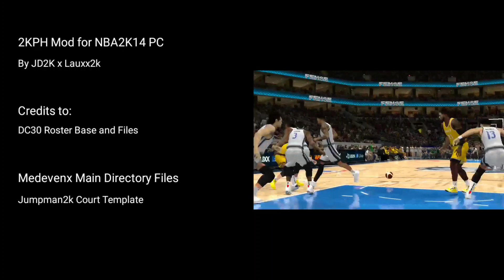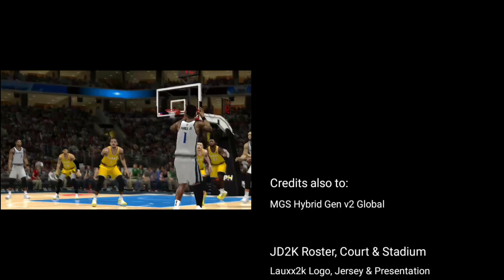2KPH Season 2 - 2021 Roster Update | JD2KxLauxx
What's New???
-Added 15 Rookies (Drafted on PBA)
-Next Update will add the other 15 Rookies

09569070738 - GCash, Paymaya or Load

Big Credits to: Medevenx, DC30, Mackubex, 2KGod, MGS, Inkednextgen2k, Jumpman2k and Jomito2k